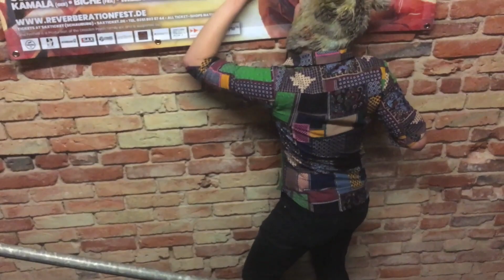Reverberation Festival 2019 Teaser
March 1 - 3, Dresden
Reverberation 2019
Presented by Dresden Psych Family, Sharewood Booking, Dynamite Konzerte, Blood Service, ByteFM & Sax - Das Dresdner Stadtmagazin
The Mauskovic Dance Band - Fenster - Ouzo Bazooka - New Candys - Slift - Chickn - Tik Tu - Biche - Melissa Kassab - Kamala - Ogrom Circus - David Lau - Mona Glaß - popticum - DJ Benjamin - Martin Kersten (DJ/The David Watts Foundation) - Skurreal (DJ/Munich)
Hosted by Flux Wildly